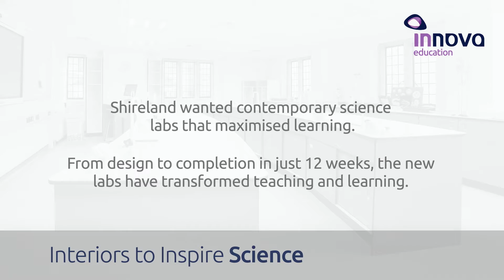Interiors to Inspire Science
Shireland wanted contemporary science labs that maximised learning and enabled students to engage fully in practical sessions.

From design to completion in just 12 weeks, Innova Design Solutions delivered labs that improved circulation, focused attention and supported curriculum requirements for practical learning.

To find out how the new labs transformed teaching and learning for staff and students,